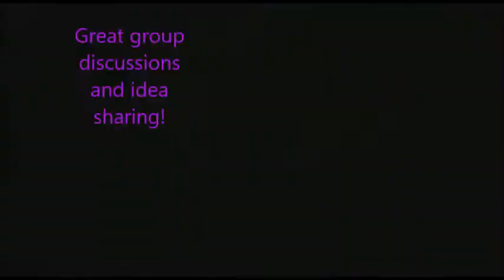21st Century Youth Leaders Workshop Video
21ST CENTURY YOUTH MINISTRY
LEADERS WORKSHOP

March 10th, 17th, 24th, April 7th, and 14
Saturdays 10:30am to 1:00pm

Cost: $5000

Description
The purpose of this workshop is to encourage and equip youth ministry leaders as well as to facilitate discussion and the mutual sharing of ideas. Rev. Peter Burnett will facilitate this DVD-based workshop. The Presenter is Blane Bartel whose youth meetings run over 2,500 young people each week for many decades now. His Oneighty ® concept has been adopted by hundreds of effective youth ministries globally. Rev. Burnett will facilitate the discussion. Workbook included.

Session 1: Setting the Vision for 21st Century Ministry
Session 2: Leading Other Youth Leaders: Team Ministry
Session 3: Communicating Effectively to Young People
Session 4: Planning an Effective Youth Meeting
Session 5: Intro. to Youth Bytes & Other Resources